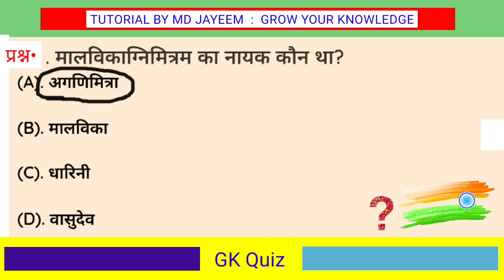मालविकाग्निमित्रम् का नायक कौन था ? | malvikagnimitram ka Nayak kaun tha